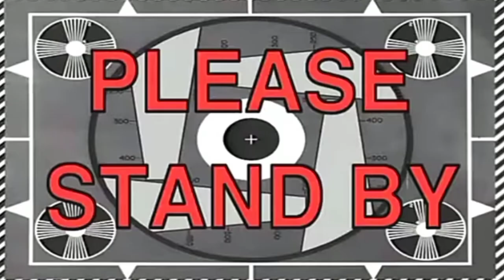EPS29 : PAG LILITSON SA ITIK (BEBE) NA BINIGAY SAMIN | TEAM PROPA TV | LEYTE, LEYTE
Ito napo ang mga link sa aming iba pang video💖